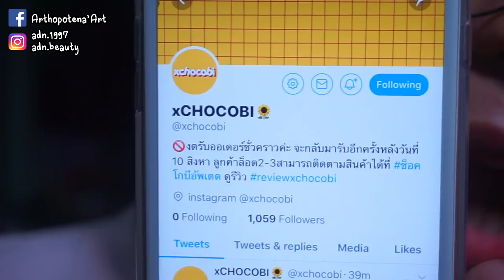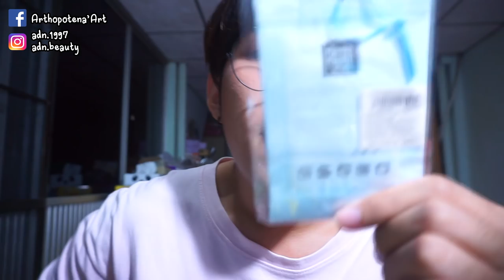Haul เอเวอรี่ติงจิงเกอร์เบล 1 วันเสียหายขนาดนี้ บ้าแล้ว ... | Arthopotena'Art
คลิปต่อจากVlog ก่อนหน้านี้ มาดูสิ ซื้ออะไรไปบ้าง ??